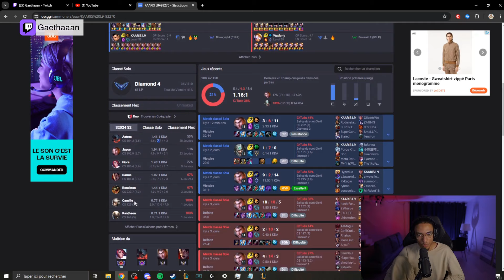NISQY TRASH LA KC - BEST OF LOL FR #497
00:00 Sididi
00:34 INTRO
00:41 Tikyjr
01:05 Samiaalpha
01:42 Nisqyy
02:10 BlameFull_TV
02:40 BlameFull_TV
03:09 Gaethaaan
03:38 Tikyjr
04:18 Tatsumi5959
04:40 otplol_
05:19 Sharkklol
05:35 ZONGOLED0Z0
06:08 Nuclearintt
06:24 Tikyjr
06:46 Caillouu_lol
06:56 Gaethaaan
07:49 OUTRO